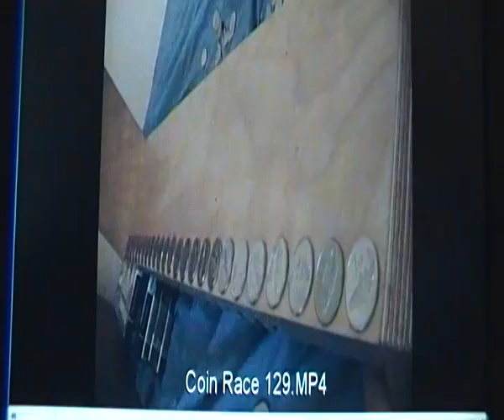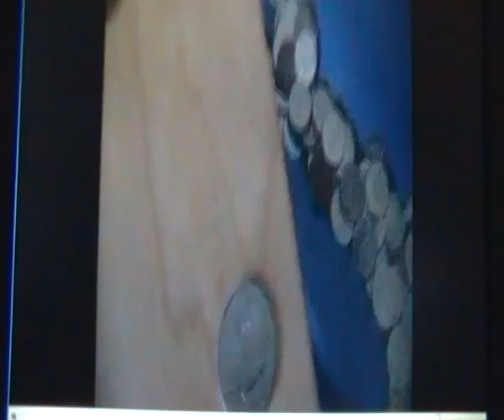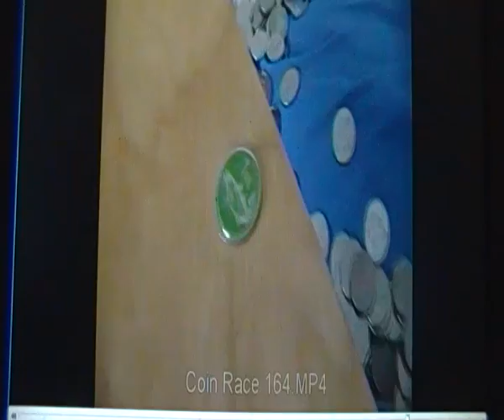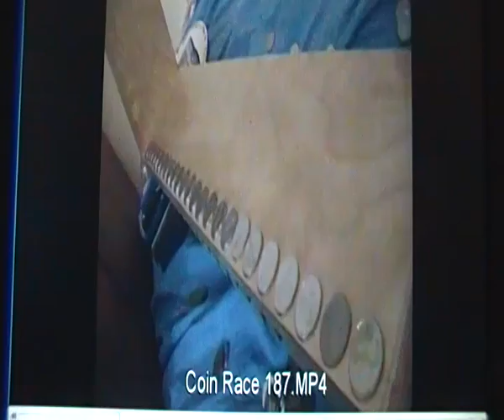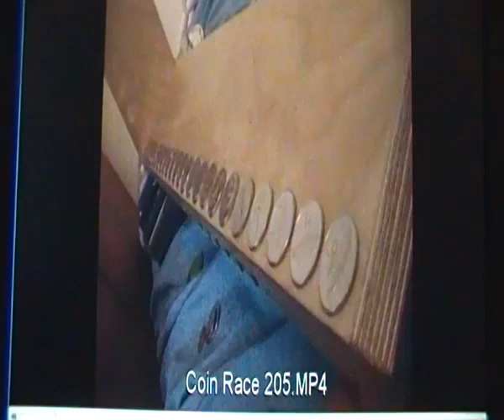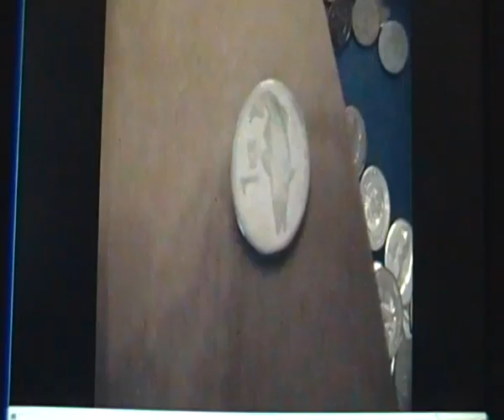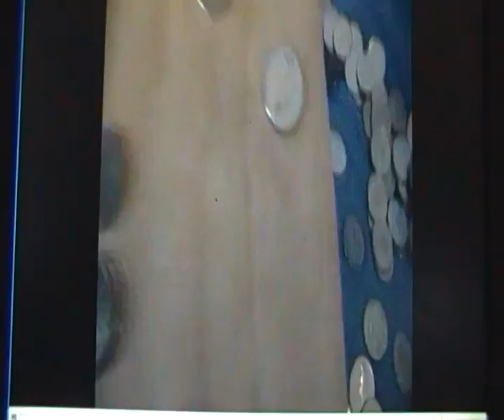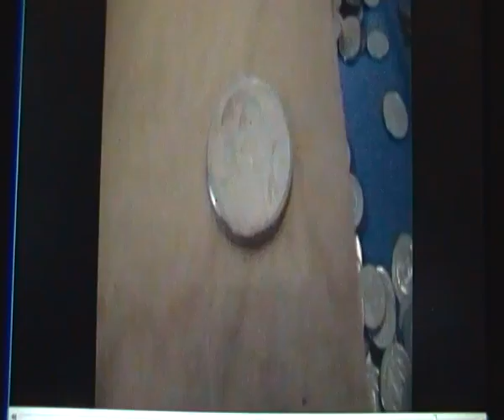Coin Race part 2